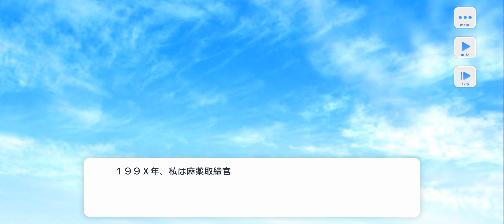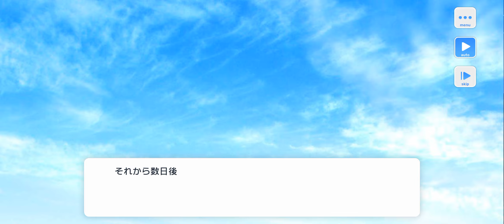Stand My Heroes スタンドマイヒーローズ [スタマイ] 瀬尾 鳴海 Narumi Seo (込められたメモリー) イベント [Revisit!! The ’90s]⏺️🎧💽✏️👾💕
Thanks a lot for coming 🙏😆😘
Hope luck won't be gone too soon🤞

My sis just got same character, Mr.Seo but she also got Mr. Watabe from event free gacha. 😬😬
i am jealous...😑